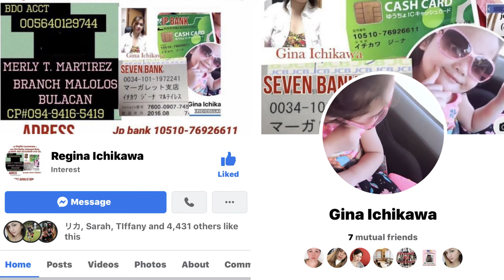GOLD JEWELRY UNBOXING | SO SASSY AND CLASSY!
Hi guys! I'm Sophie Lorraine and welcome
my channel!😊
I hope you like this video that I have made with so much effort and love for you guys .💜

In this video, I am going to be unboxing gold jewelries from a legit seller online seller that I have known for a long time.
She is based from Japan and she sells Japan gold as well as saudi gold. She has modes of payment which can be convenient for everyone and she ships worldwide through DHL.

WARNING! BEWARE OF SCAMMERS AND FAKE ACCOUNTS!

Camera: iphone xs max (back camera)
Mic: boya shotgun mic
editor: lumafusion

I hope you guys enjoy this video as much as I enjoyed making it. 😊
Much love for all of you guys out there and I'll see you again on the next one! 💄U

Xoxo💋